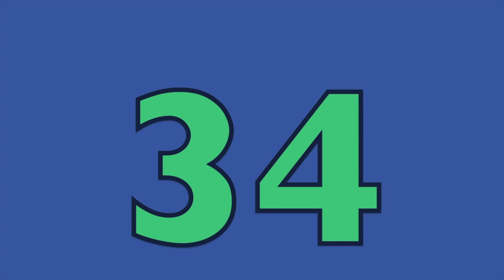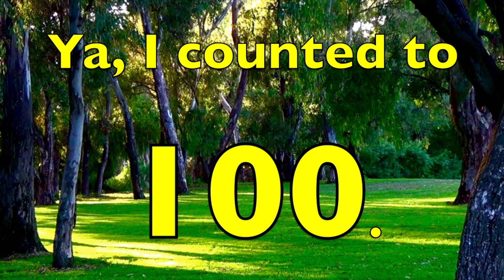COUNT to 100 by 1s and 5s SONG - Preschool, K-3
An educational video introduces kids (preschool, K-2) to counting numbers 1 to 100. Adorable animals encourage children to keep counting. In addition, kids are challenged to count by 5s to 100 forward and backwards.

Good resource for introducing English Language Learners to counting numbers in a fun way. Animals help to keep kids entertained while learning English.